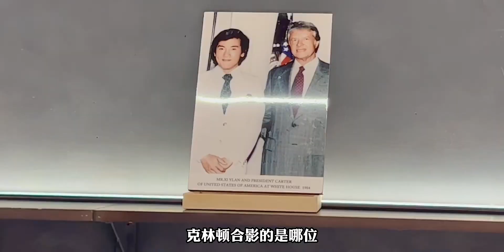北京天妇罗界顶流厨师坐阵，你看看这性价比行不行？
缤纷六月·美食欢聚会,夜宵,海鲜,日语,美食侦探,吃货,美食,搞笑,日料,omakase